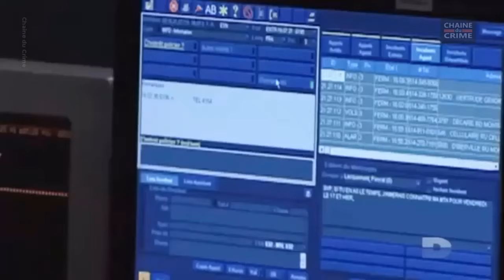Un Tueur si Proche 2 Episodes #016